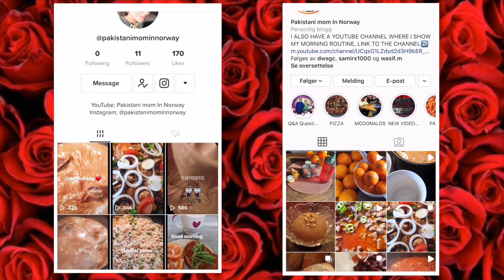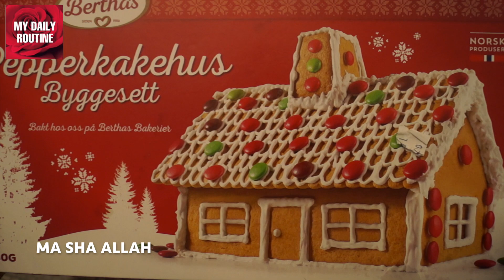My Morning Routine - Kids Decorating Gingerbread House | Pakistani Mom In Norway